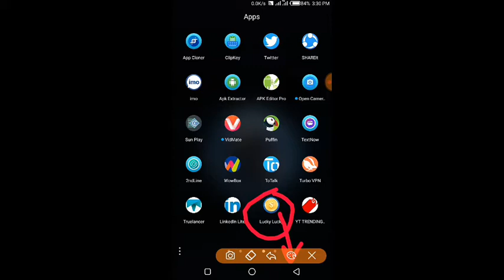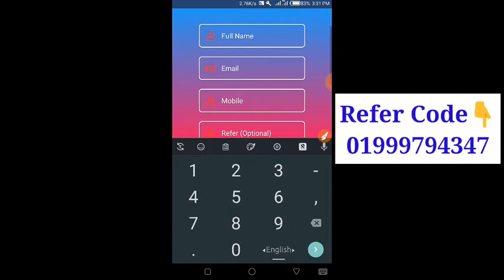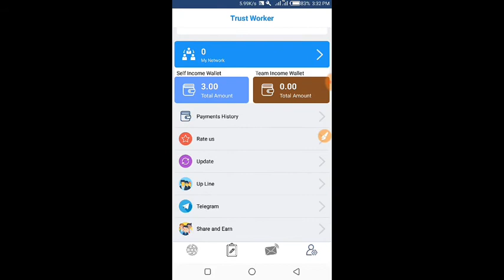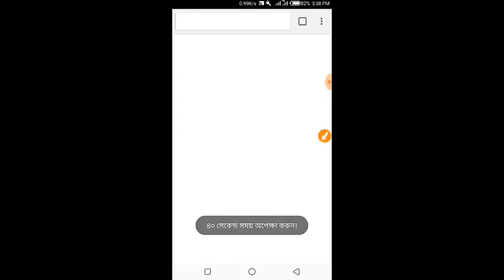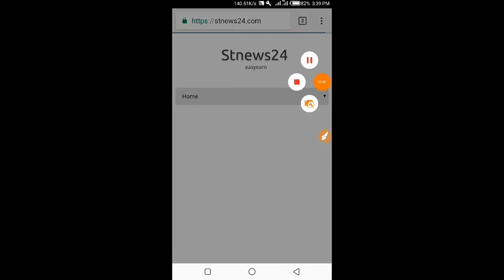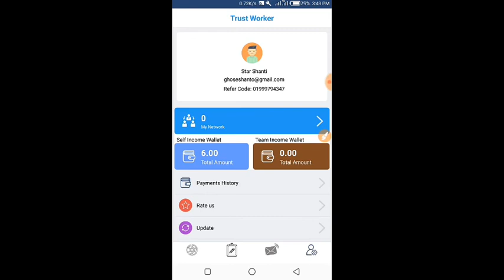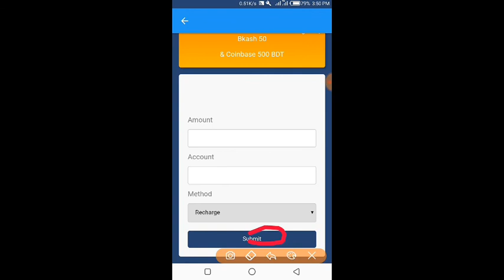প্রতিদিন ১০০ টাকা ইনকাম / Best Self Earning Apps 2019 | Online Income Bd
Lucky Lucky Apps Everyday 500 Tk Earn.